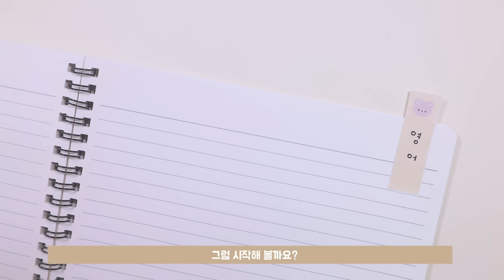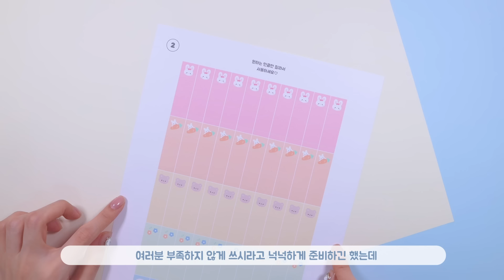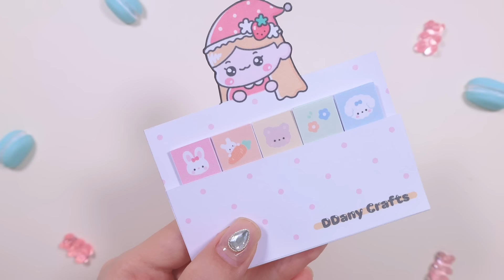[SUB] 인덱스 메모지 세트만들기🌈 ｜무료 도안 공유｜Crafting Index Memo pad (FREE PRINTABLE)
도안 다운 받기⬇️
위의 링크에 들어가시면 도안을 무료로 다운받으실 수 있어요!

If you go to the link above, you can download the design for free!

 따니의 창작물입니다✨
아이디어 사용시 댓글을 남겨주시고 출처, 링크를 적어주세요💛
This is Ddany’s Creative Work✨

♡상업적 이용, 도안 2차 재가공, 출처 없는 공유, 불펌, 배포 모두 금지
♡개인적인 용도 / 수업자료 활용 가능
♡Commercial Use, Reprocess of Design, Sharing without Citing, Illegal Sharing, Illegal Distribution are all prohibited

[BGM]
1.
2.
3.
4.
5.
Write : 리리에(RiRie)
6.